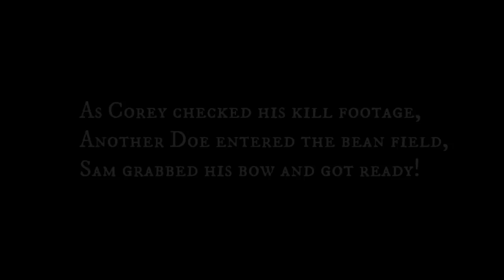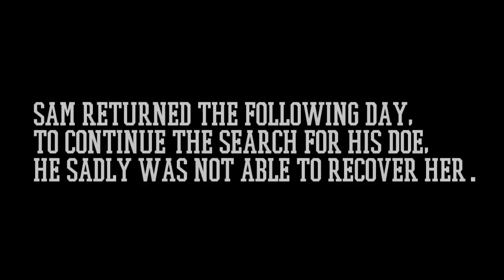Missouri Bow Opener 2023, Opening Day Success!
Corey and Sam start the  2023 season off right, putting a mature meat doe on the ground.